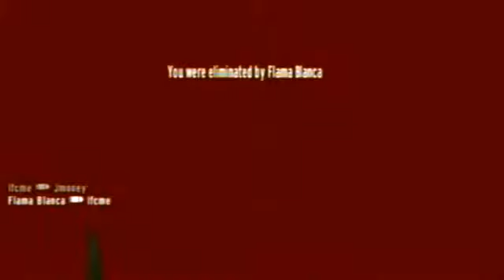Goldeneye 007 Wii: Station Free for all (Gameplay/Commentary)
This is a okay gameplay with awesome commentary.